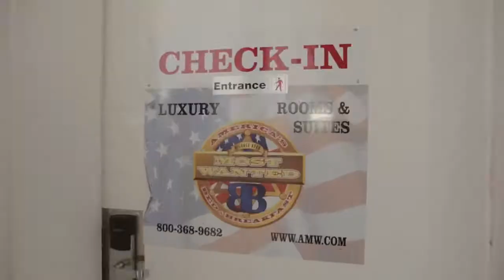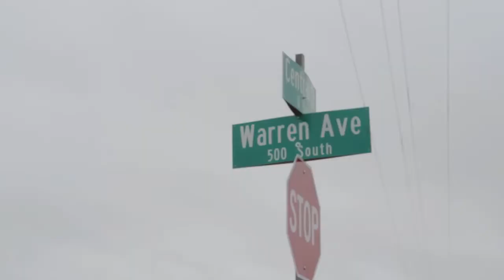No Filter: Behind the walls of Warren Jeffs’ would-be compound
Getting into the former intended compound of Warren Jeffs, the now infamous and imprisoned prophet of the Fundamentalist Church of Jesus Christ of Latter Day Saints, in Hildale proved not as confounding as Paul Ford and Grady Sinclair might have expected. In fact, they were invited in to wander and lounge about and … even got out.

Join the boys here as they tour America’s Most Wanted Bed & Breakfast, the name by which the white-walled facility now operates. What? No sealed walls? No Filter? Episode 8 of the “No Filter Show” invites you to: Do drop in.